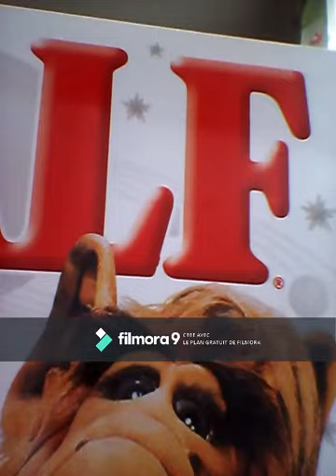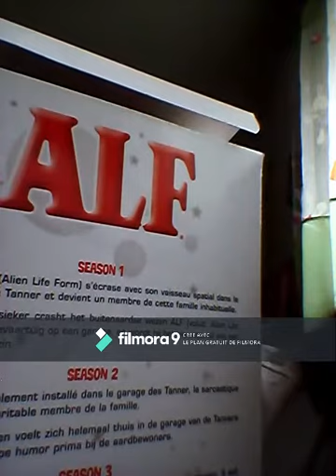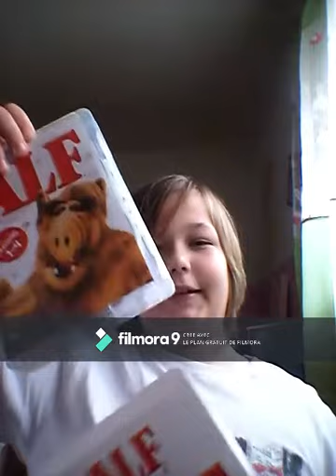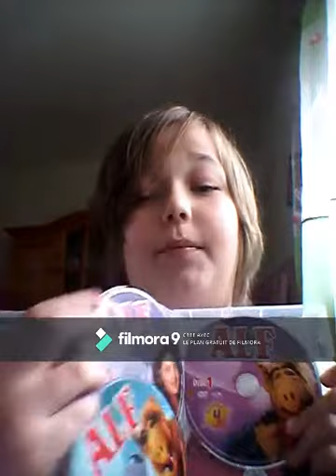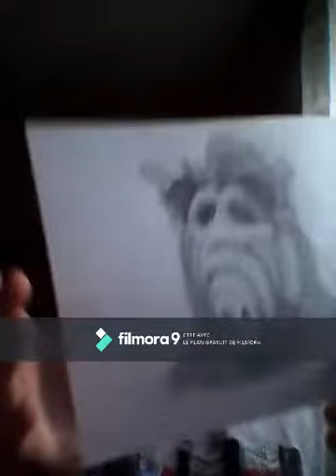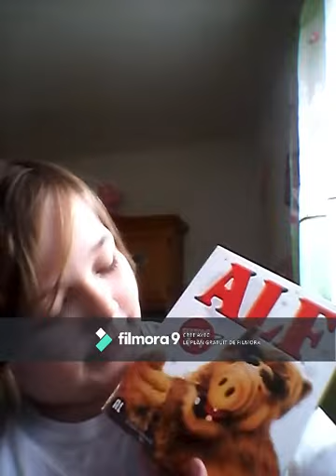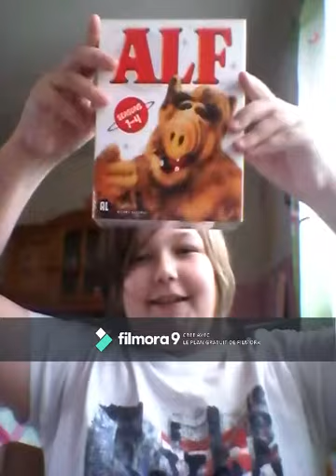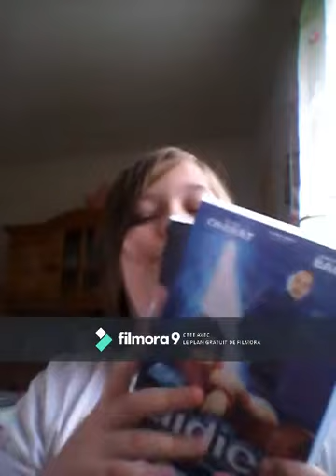CRITIQUE ALF | je valide à 100% !